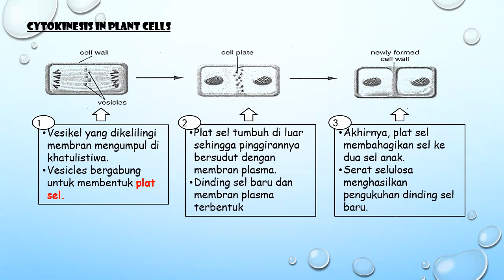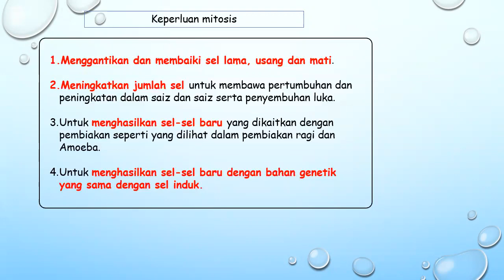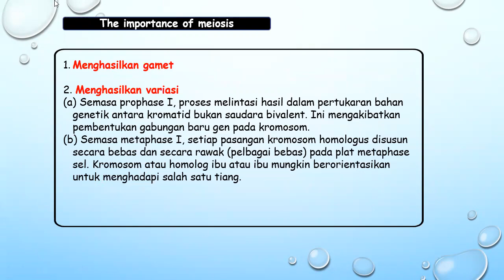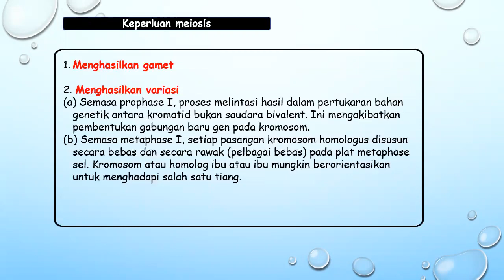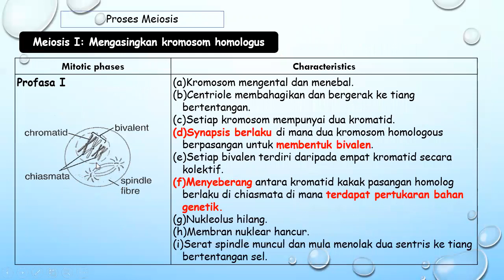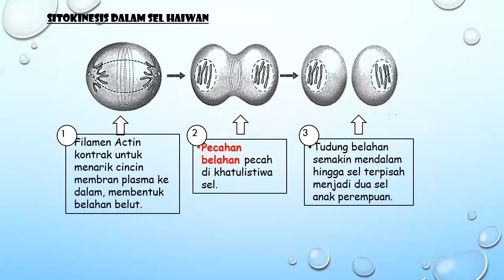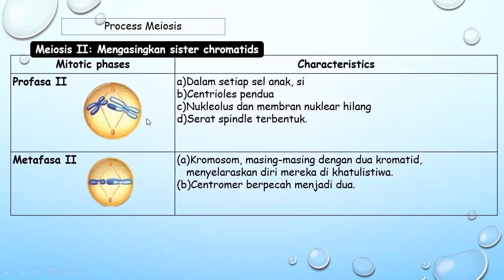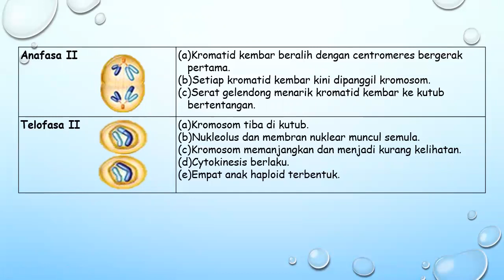T4 Biologi Bab 6【BM Version】